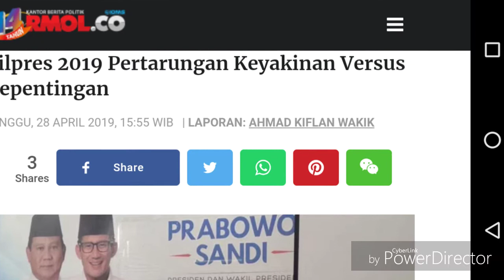S4DlSSS!!!!! PER4NG KEY4KINAN Dn KEPENT1NGAN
Pertarungan yang tersaji di Pilpres 2019 bukan sekedar pertarungan ulang di antara capres petahana Joko Widodo melawan Prabowo Subianto.

Begitu dikatakan akademisi Universitas Indonesia, Taufik Bahaudin di Sekretaris Nasional (Seknas) Prabowo-Sandi, Menteng, Jakarta PUSAT, Minggu (28/4).

"Pertarungan atau pertempuran antara Jokowi-Maruf dan Prabowo-Sandi adalah soal kepentingan dan keyakinan," ujar Taufik.

"Pasangan calon 02 bertarung karena keyakinan, tetapi paslon 01 karena kepentingan," imbuhnya.

Taufik menekankan, alasan bertarung seperti itulah yang membuat Prabowo selama kampanye selalu menyampaikan tidak ada uang untuk bertarung di Pilpres.

"Kenapa 08 (Prabowo) selalu bilang nggak ada duit? Itu karena dia punya keyakinan," demikian Taufik.